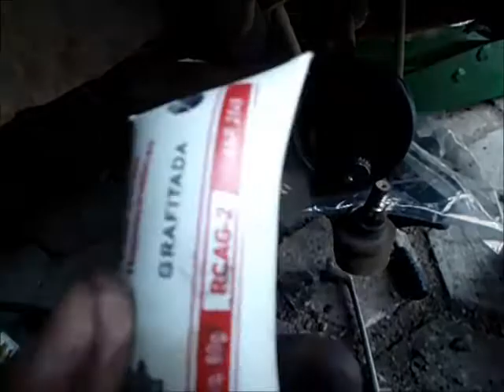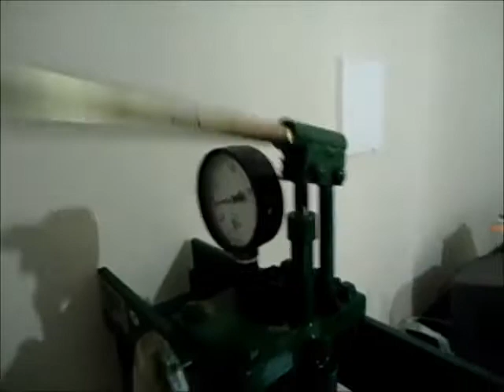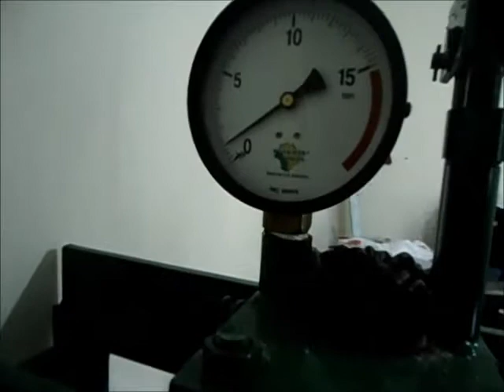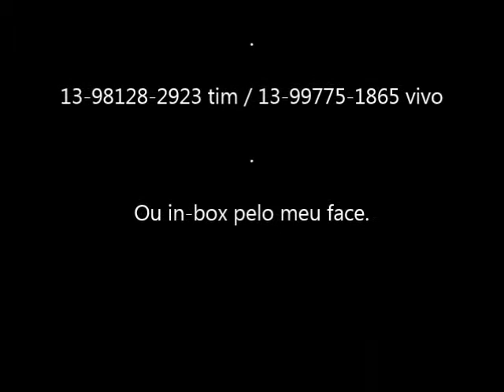Ipanema 1990, troca de junta homocinética , rolamento de roda e terminal de direção.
Ipanema 1990, troca de junta homocinética , rolamento de roda e terminal de direção. Serviço realizado dia 18/08/2015.
Me adicionem no facebook
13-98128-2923 tim e 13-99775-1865 vivo